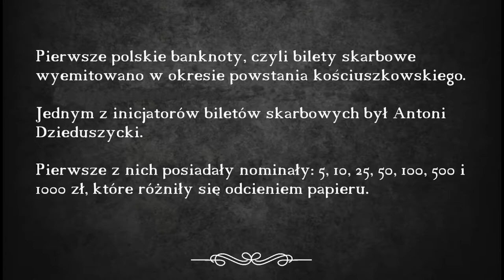PN 5 WPL 23 OK INT pierwszy banknot polski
pierwszy banknot polski